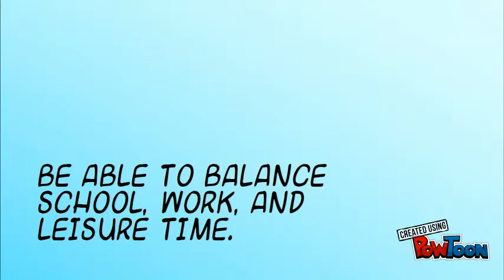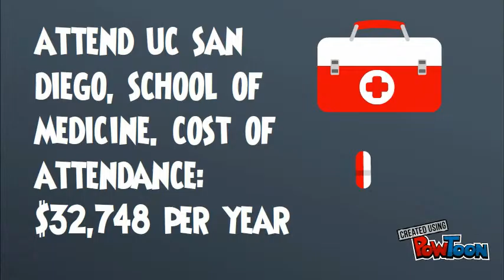It's All About Me